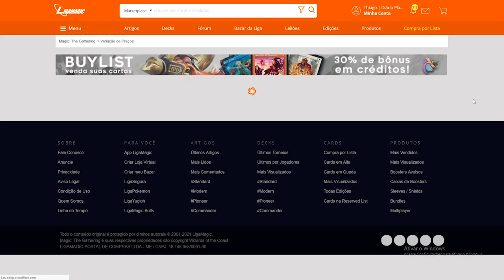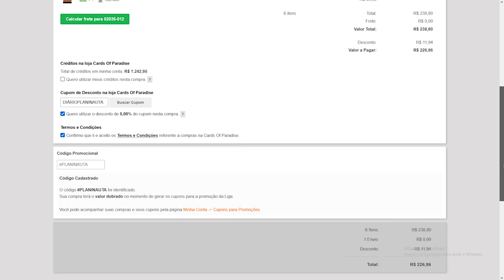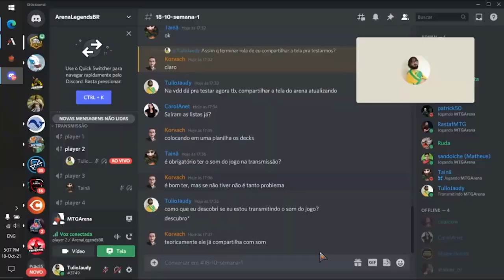Arena Legends [Semana 1]: Sandoiche (Izzet Dragons) x Tulio Jaudy (Bant Party)